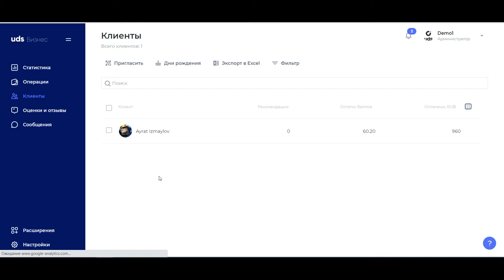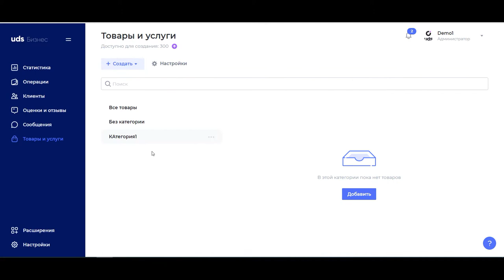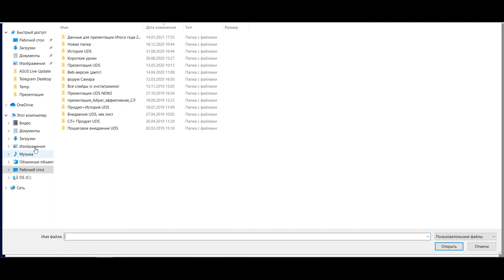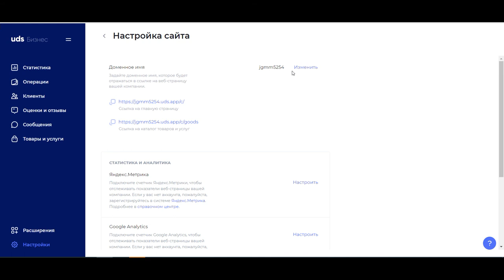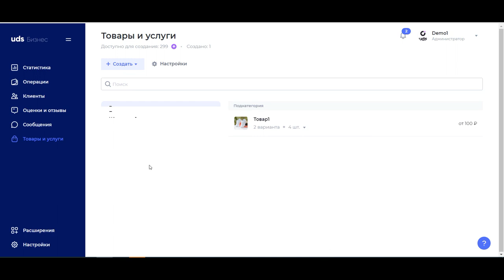Функционал UDS Бизнес: настройка и заполнение товаров и услуг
Продолжаем знакомство с платформой UDS cерией обучающих роликов в консоли для предпринимателей — UDS Бизнес.

Спикер: Директор по развитию продукта UDS — 👤Айрат Измайлов.